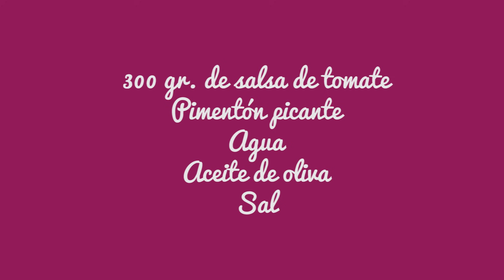ESTOfADO de PATATAS con COSTILLAS de CERDO Un guiso de patatas espectacular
✳️ Puedes comprar mis libros de cocina o el menaje que utilizo en mi tienda